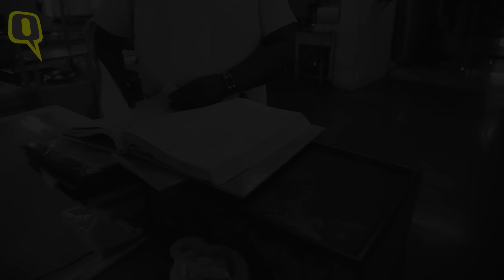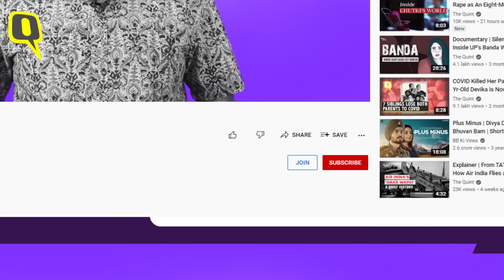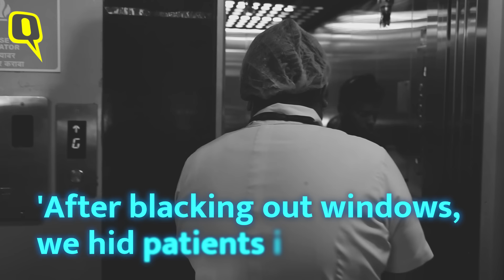26/11 Mumbai Attacks | Nurses of Cama Hospital Recall The Night of Horror | The Quint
On 26 November 2008, Mumbai’s CamaHospital had also become a target of terrorists during the attacks, with a hospital worker and two guards among the casualties. The hospital was under attack for over five hours that night and many hospital staff and patients lived through the horror.